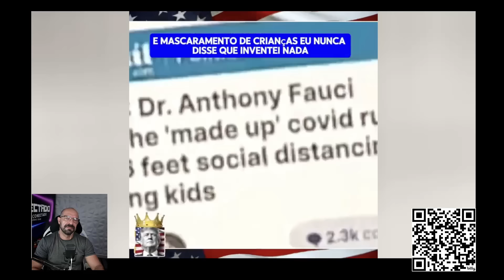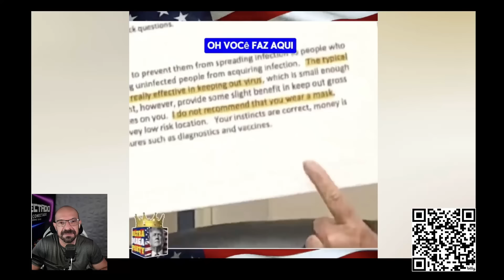Está tudo liberado, desde que seja a esquerda.